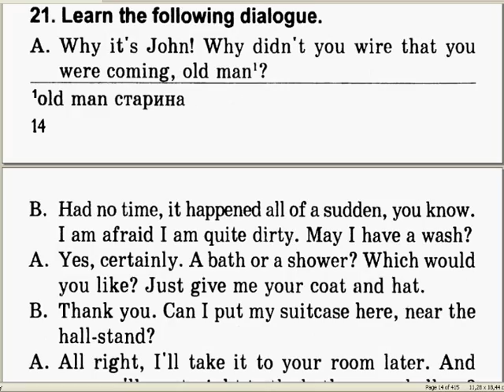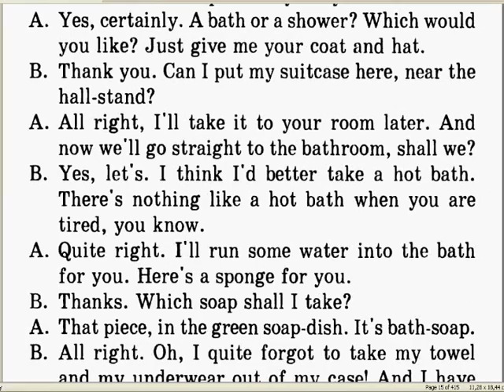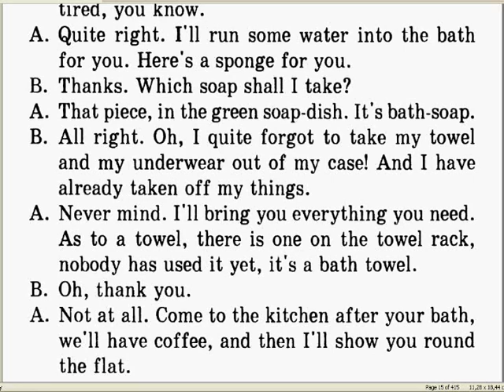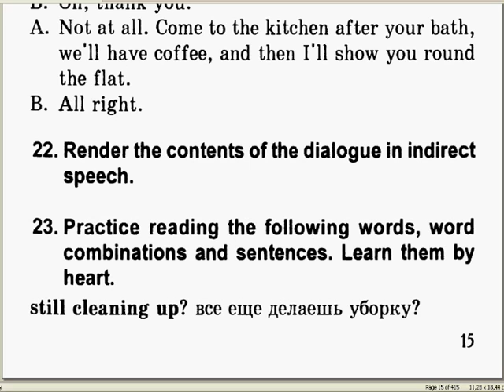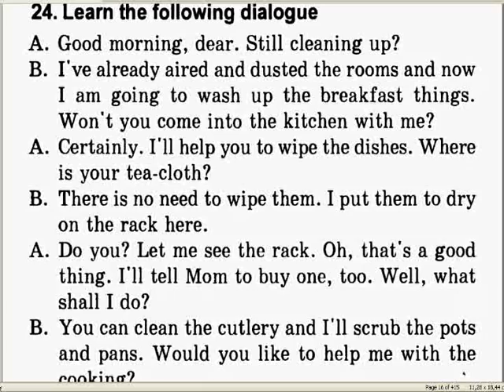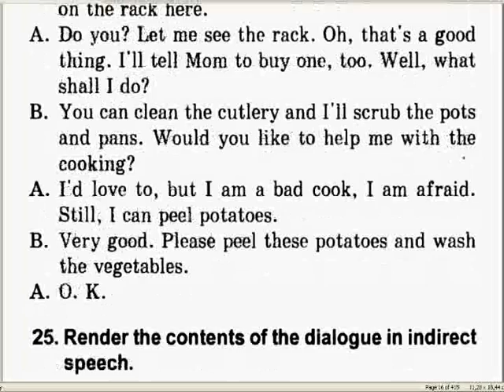английский язык разговорный 2